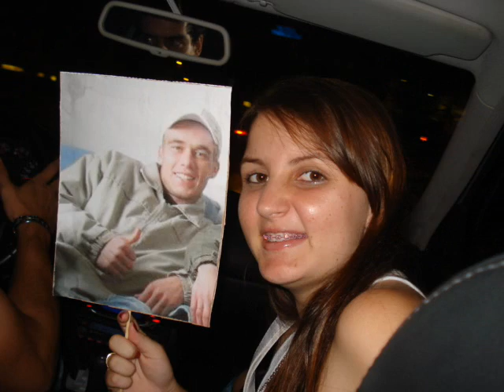Ivete Sangalo/MT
De Mutum a Cbáá pra ve a Ivetinhaa, hehe! ;D